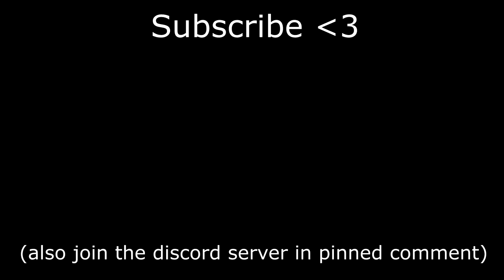I Opened the Worst VR Barbershop EVER